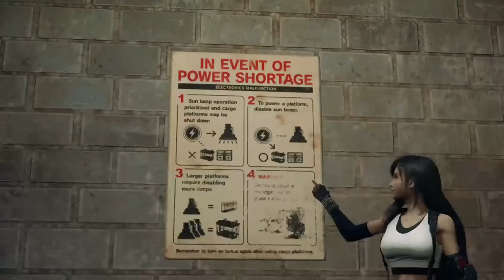Final Fantasy 7 remake.